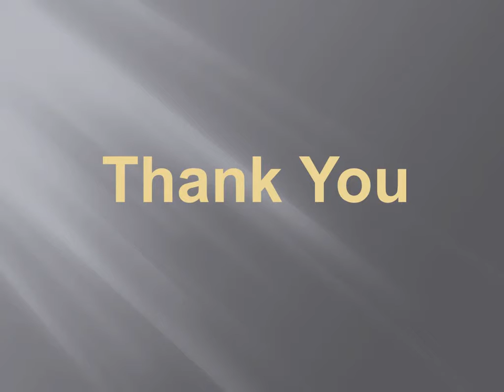Important Things to Know before Choosing House Painting Contractors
Are you considering painting your house? Then you should be looking for qualified professionals to help you complete your next project...